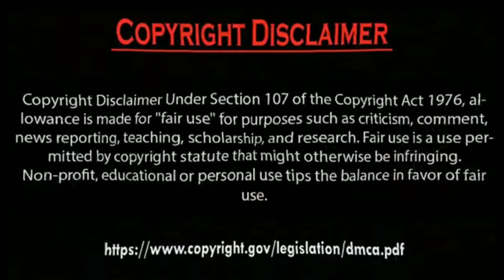Erkan Meriç is Handsome Ve Hazal Subaşi is sweet Photos Collection.by Usman Creation